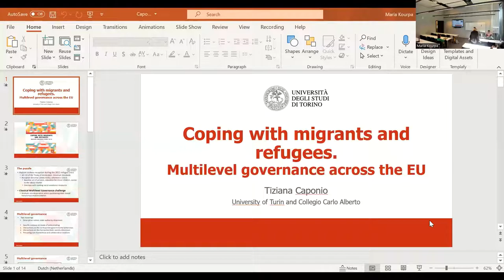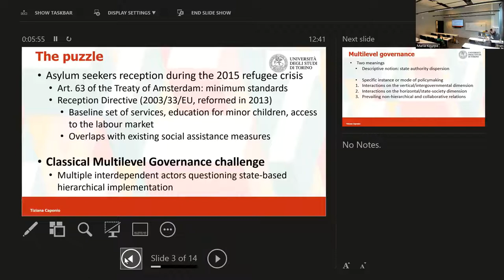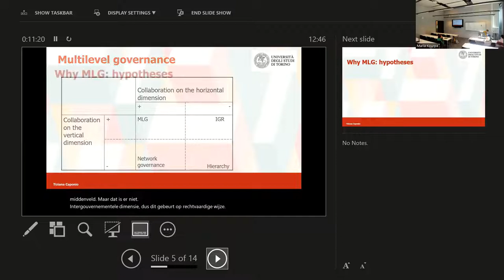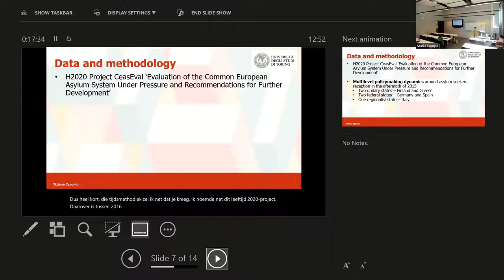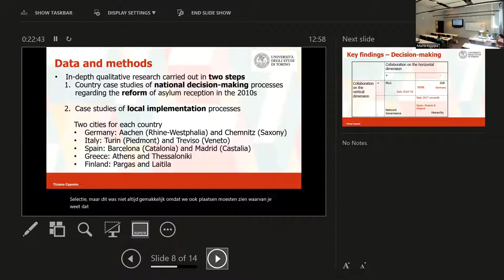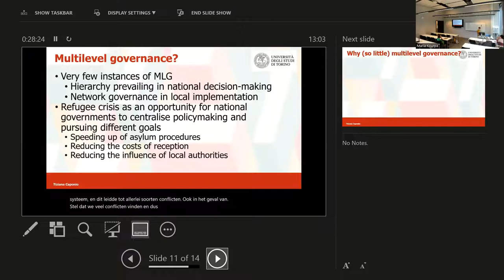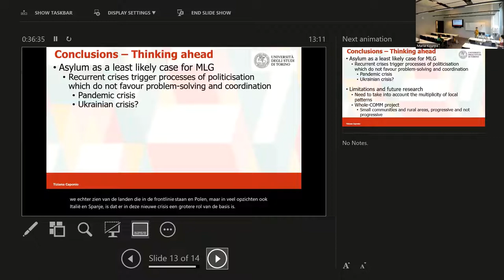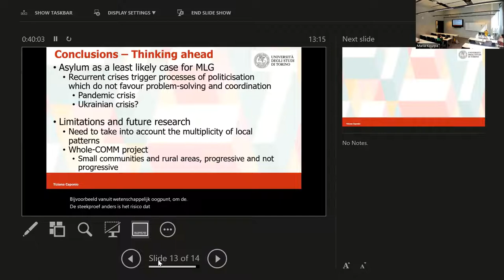Coping with Migrants and Refugees: Multilevel Governance across Europe with Tiziana Caponio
QuovadisCEAS series

Asylum seekers’ reception represents a classic multilevel governance (MLG) challenge, i.e., one that brings a multiplicity of interdependent actors into play, ranging from public authorities at different levels of government to non-governmental actors like NGOs and social movements. Based on the findings of the H2020 Project Ceaseval, in this talk I will shed light on the scarce multilevel governance that actually underpinned policymaking processes in the aftermath of the 2015 refugee crisis in Germany, Finland, Italy, Spain and Greece.

Tiziana Caponio is Associate Professor of Political Science at the University of Turin and Fellow at Collegio Carlo Alberto (Turin). She has extensively written on local migration policies and on multilevel governance. Among her recent publications: Making Sense of the Multilevel Governance of Migration. City Networks Facing Global mobility Challenges, Palgrave MacMillan, 2022.